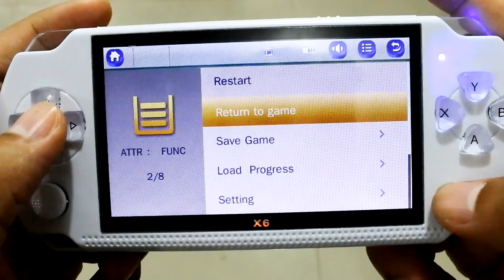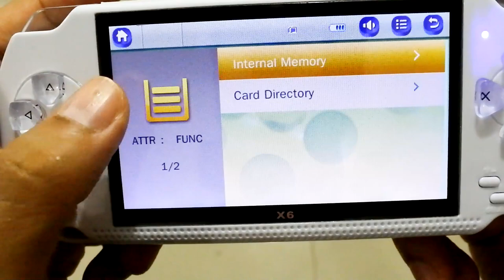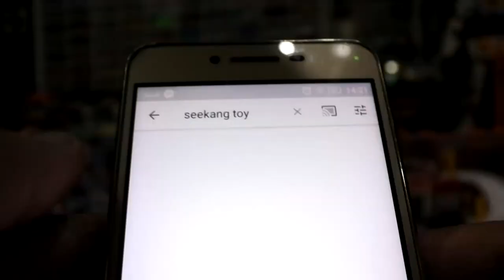ลองเครื่องเล่นเกมส์ x6 มี 10,000 เกมส์ ราคา1,690 บาท ร้าน MXRC /Seekang Toy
เครื่องเล่นเกมส์แบบพกพา รุ่นX6 มี 10,000 เกมส์ ราคา1,690 บาท ความจุ 32 G ร้าน MXRC
เกมส์ในเครื่อง ประมาณ 10,000 เกมส์
- Famicom - Megadrive - Super Famicom - Arcade  NEOGEO
- Gameboy Advance - Play 1
สามารถ Save ไว้เล่นต่อได้ ต่อเล่นกับ TV. ได้
หน้าจอ 4.3 นิ้ว ลงเกมส์ภายในเครื่องให้ เต็มความจุตัวเครื่อง 8 Gb.
สามารถเพิ่ม Micro SDการ์ด ได้อีก เพิ่มหรือลบเกมส์ได้เอง
อุปกรณ์ในกล่องมี
หูฟัง ,สายต่อ TV, คู่มือการใช้งาน(ไทย), สายชาร์จและต่อUSB